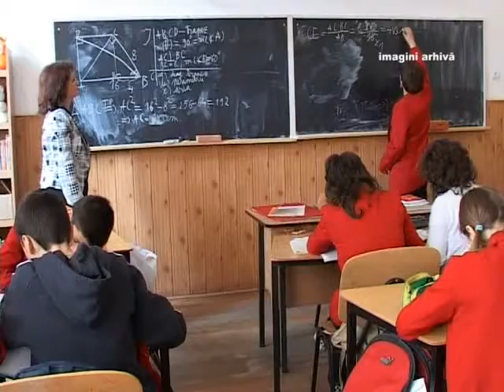PNL Diana Diaconu 19 apr